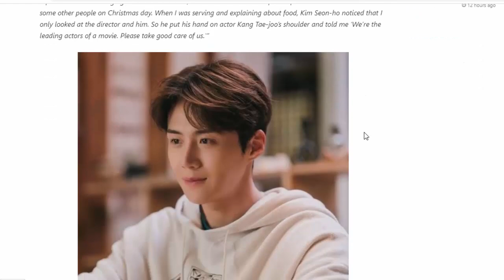KIM SEON HO KECIDUK KUNJUNGI RESTO TTEOKBOKKI, OWNER UNGKAP SIKAPNYA SAAT HADAPI FANS MESKI KOMPLAIN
Pemilik restoran tteokbokki yang dikunjungi Kim Seon Ho mengeluhkan gangguan terus-menerus dari beberapa penggemar.
Lewat postingan Instagram, pemilik restoran menulis menjelaskan bahwa Kim Seon Ho dan kru film yang dibintanginya, "Sad Tropics," belum lama ini mengunjungi tempatnya. Namun ia komplain dan mengeluhkan dampak setelahnya.
Ia juga menjelaskan bahwa aktor tersebut terlihat sangat menyesal karena harus menolak permintaan pelanggan lain untuk berfoto dengannya.